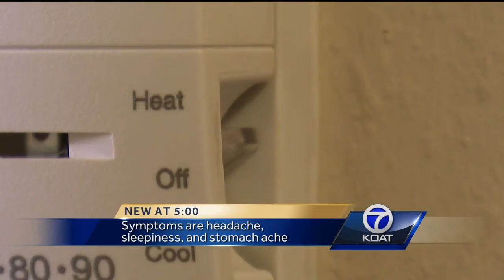Video: Carbon monoxide dangers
The New Mexico Poison Center received amny more monozide calls